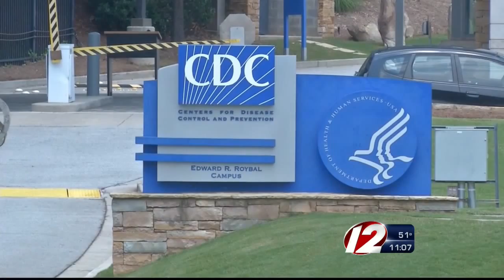RI church sending aid to Liberia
One local church group has found a way to help people in Liberia.